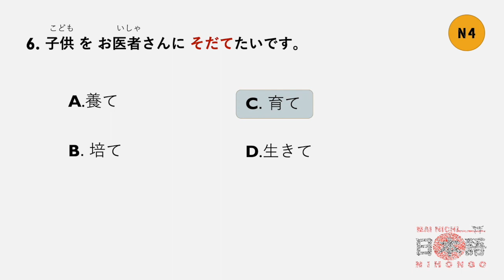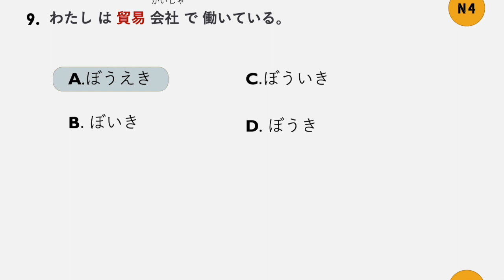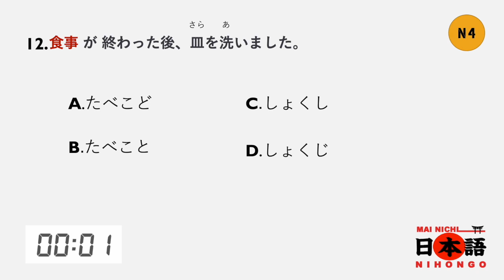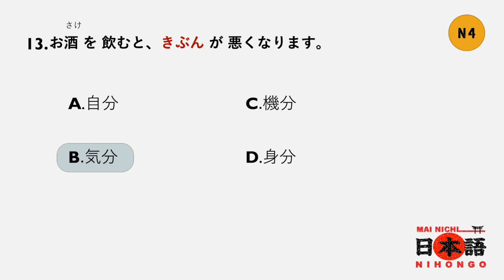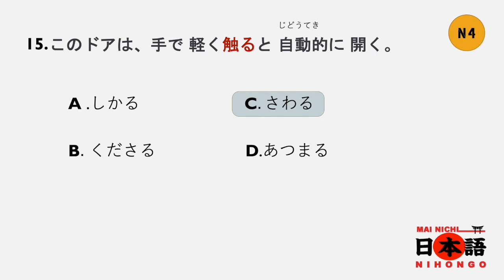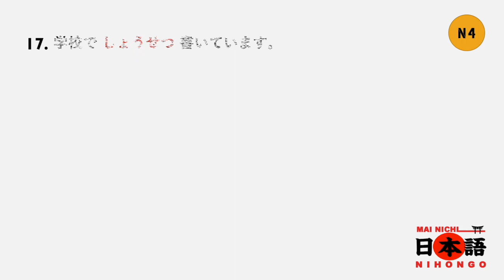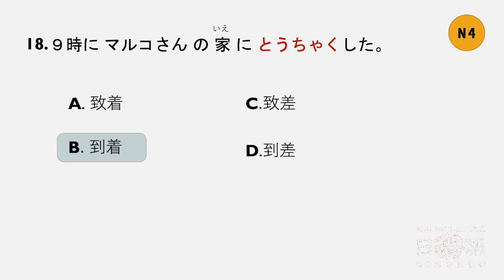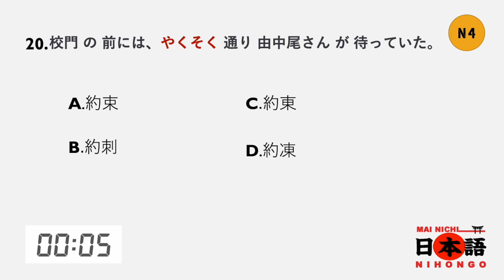KANJI N4 JLPT 2023 | JFT BASIC A2 | JAPANESE KANJI SAMPLE TEST 4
KANJI N4 JLPT   JAPANESE KANJI SAMPLE TEST
Study, memorize and understand, 日本語を楽しく勉強しましょう。